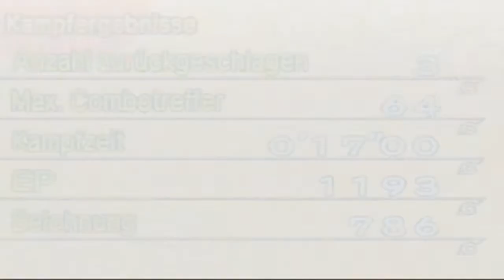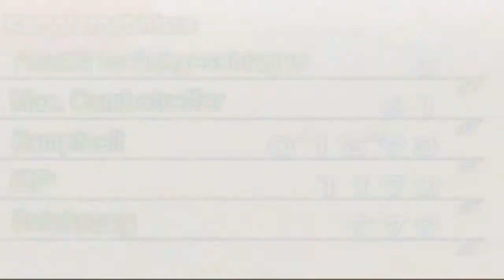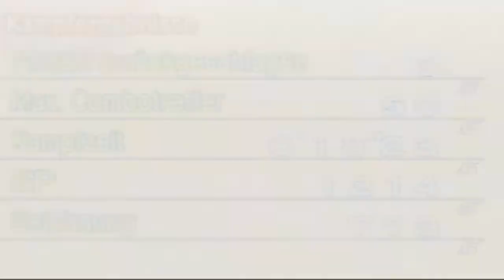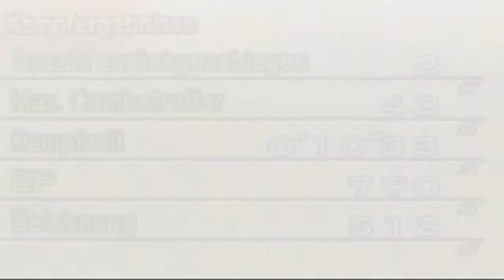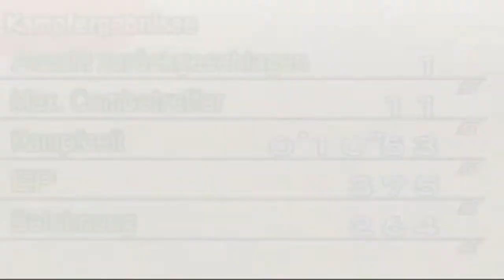Naruto Shippuden: Ultimate Ninja 5 Part 7 - Ankunft in Sunagakure - German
•Erscheinungsjahr: 2007
•Entwicklerfirma: CyberConnect2
•Publisher: Bandai Namco Entertainment
•Medium: Playstation 2
•Genre: Action/Kampfspiel
•USK: 12 Jahre

►►►Zugehöriges Infovideo◄◄◄

Moin.. liebe Freunde von Konoha und Herzlich Willkommen zu einem neuen Projekt aus dem Hause Viper.
Mit diesem Projekt werden wir langsam aber sicher die ultimate Ninja Reihe von Naruto beenden. Mit Naruto Shippuden Ultimate Ninja 5. Gleichzeitig mit der Beendigung der Reihe wird mit diesem Projekt auch das Let´s Schnacken 017 sich langsam aber sicher seinem Ende nähern. Erneut kehren wir in die Welt der Shinobi zurück. Naruto ist nach ca. 2 Jahren Training zusammen mit Jiraiya zurückgekehrt nach Konoha. Dort angekommen erfuhren sie das der Kazekage von Sunagakure von Akatsuki angegriffen und verschleppt wurde. Konoha eilt natürlich seinem Alliierten zur Hilfe. Und da kommen wir ins Spiel. Wir werden wieder viele Kämpfe austragen, Charaktere und wahrscheinlich noch einiges mehr freischalten. Meine Erinnerungen an dieses Spiel sind leider genauso verblasst wie an seine Vorgänger als ich sie privat gespielt hatte. Ihr könnt gespannt sein wie ich mich in diesem Spiel anstellen werde.

►►►Zugehörige Accounts◄◄◄